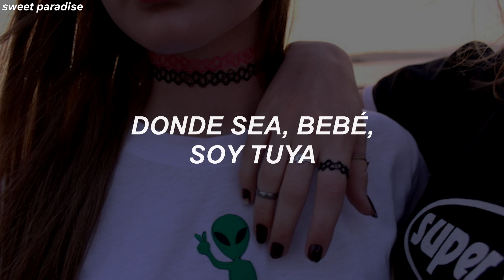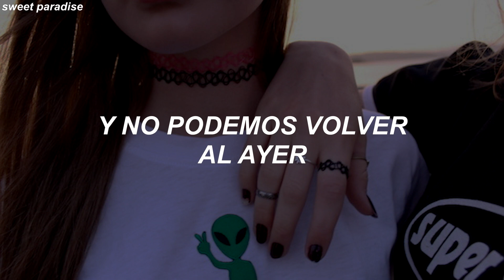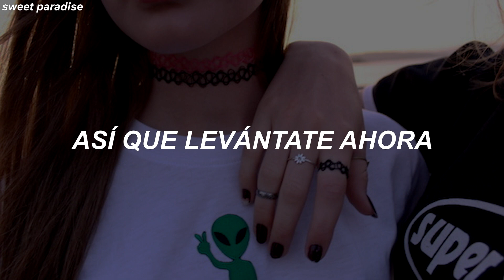Rihanna - Right Now ft. David Guetta [traducida al español]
Rihanna - Right Now ft. David Guetta sub
Rihanna - Right Now ft. David Guetta español
Rihanna - Right Now ft. David Guetta sub español
Rihanna - Right Now ft. David Guetta traducida
Rihanna - Right Now ft. David Guetta subtítulos
Rihanna - Right Now ft. David Guetta traducción